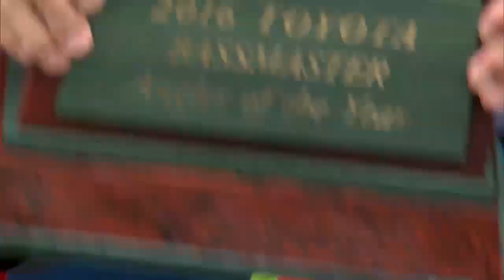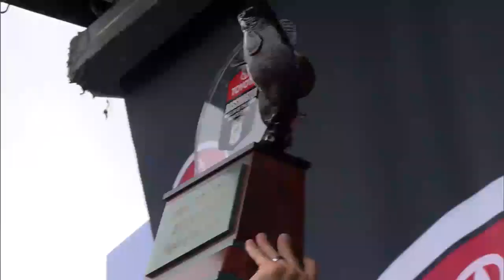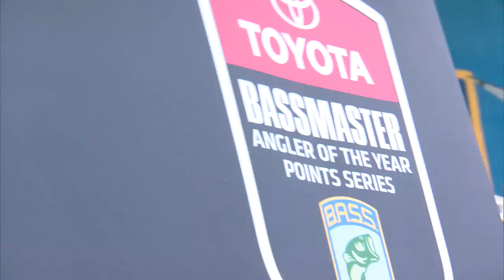Gerald Swindle wins 2016 Toyota Bassmaster Angler of the Year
If you're looking for motivation, watch an emotional Gerald Swindle win his second Angler of the Year title. The man with the positive mental attitude dominated the 2016 season. "I just love to fish. I love bass fishing," Swindle says.